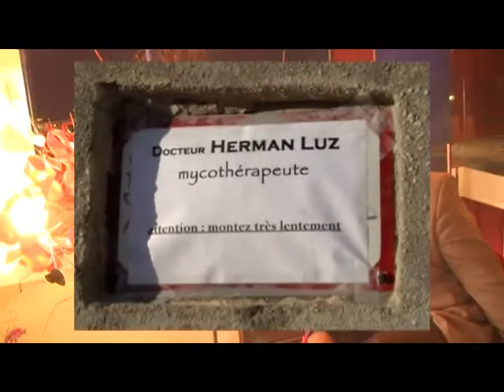ALAIN ZIRAH PRESENTS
If you want to know who will be next Catwoman in Batman3, just follow Alain Zirah. You will understand why Angelina Jolie, Charlize Theron, Rachel Weisz, Sienna Miller and more want to become Catwoman...or maybe Kat Ladies?... Alain Zirah presents the characters of the serial.   The visionary Alain Zirah is the creator and director of the film "THE KAT LADIES". It's a trhiller comedy in a fantastic way to show famous places with its personal universe.The trailer shows a mentalist who have strange visions when he touches anyone. The medium mentalist is names Freddy Matrix. LadyKat and RoussyKat will have to stay masqued to escape. The interview by Leo J. Counil allows the Kat Ladies creator to speak about some of its universe. Interview made in Hotel Mercure Prado in Marseilles.
Cut by Nicolas Biolley and Paul Archiapati.